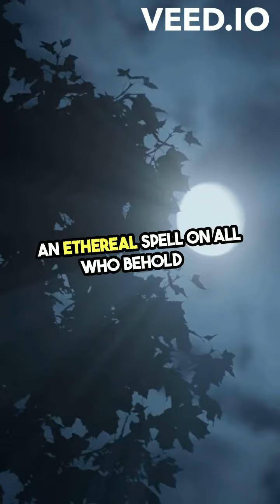Unveiling the Mysteries of the Moon